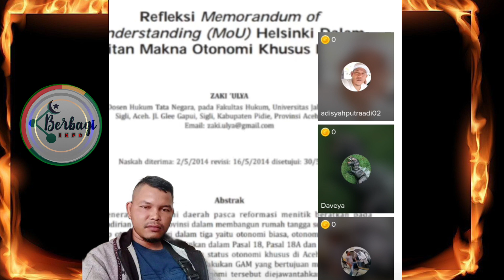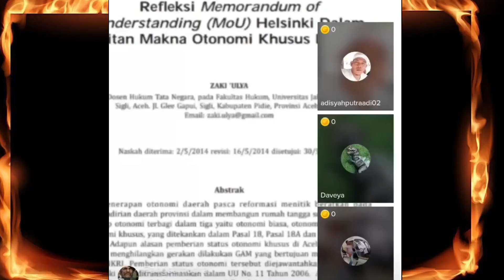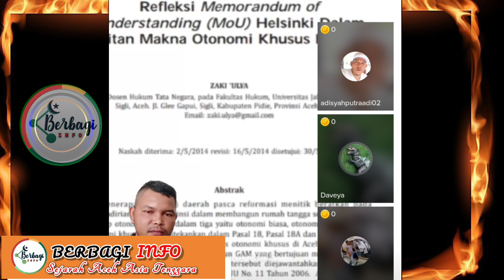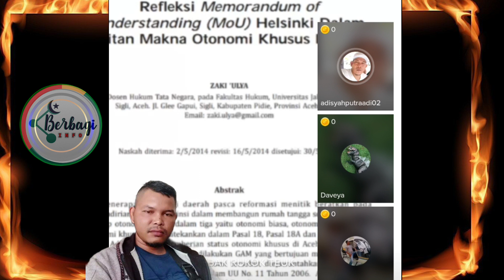Perjuangan Lon Cukop Suci Kunuk Pemerdeka Aceh Tapi Ageinyoe Terjadi ❓❗